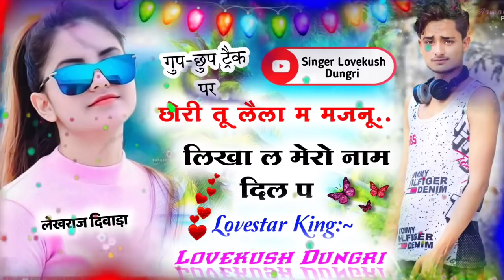गुप-छुप ट्रैक पर न्यू धमाका || छोरी तू लैला म मजनू || Lovestar Singer ~ Lovekush Dungri